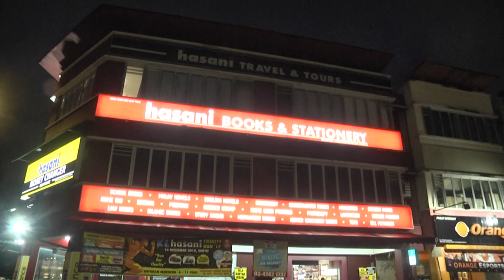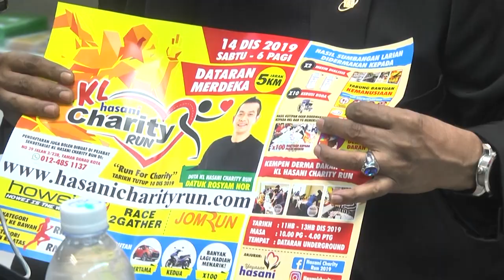TVPPIM | Kempen KL Charity Run Bersama Pengerusi Yayasan Hasani